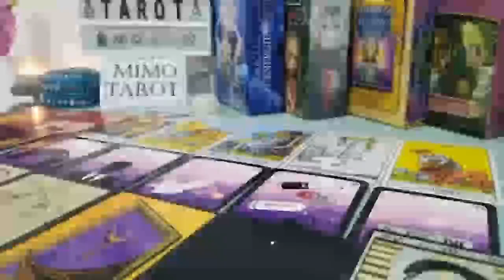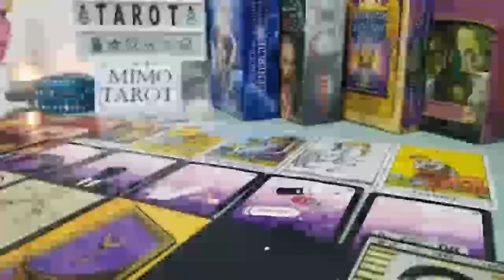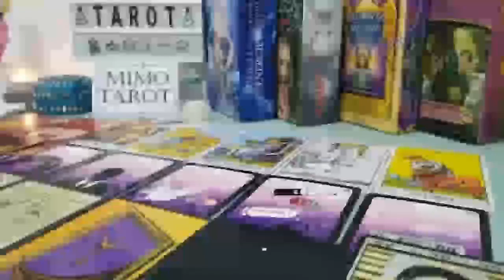Capricorn Tarot Love Reading This Narcissist Wants You Now !